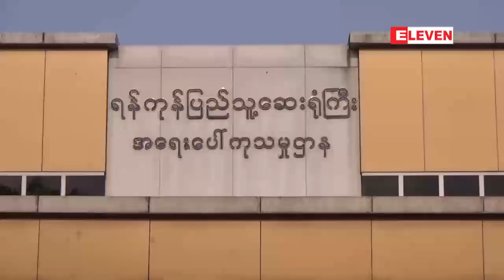၂၀၁၉ ခုႏွစ္ မဟာသၾကၤန္ကာလအတြင္ . . .လူနာ ၉၀၀ ေက်ာ္ေရာက္ရွိခဲ့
၂၀၁၉ ခုႏွစ္ မဟာသၾကၤန္ကာလအတြင္း ရန္ကုန္ျပည္သူ႔ေဆးရံုၾကီးသို႔ လူနာ ၉၀၀ ေက်ာ္ေရာက္ရွိခဲ့
၂၀၁၉ ခုႏွစ္ မဟာသၾကၤန္ကာလအၾကိဳေန႔မွ ႏွစ္ဆန္းတစ္ရက္ေန႔အထိ ရန္ကုန္ျပည္သူ႔ေဆးရံုၾကီးသို႔ လူနာ ၉၀၀ ေက်ာ္ေရာက္ရွိခဲ့ျပီး ယမန္ႏွစ္ထက္ပိုမိုမ်ားျပားခဲ့တယ္လို႔ သိရပါတယ္။